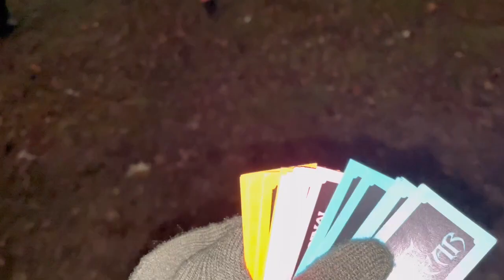Halloween Adventures With Us | Toni Tone Toni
Hey lovelies, in this video we are having some Halloween fun! Come join us!